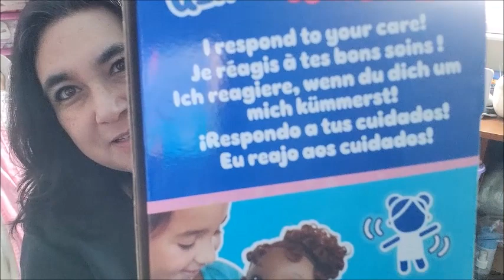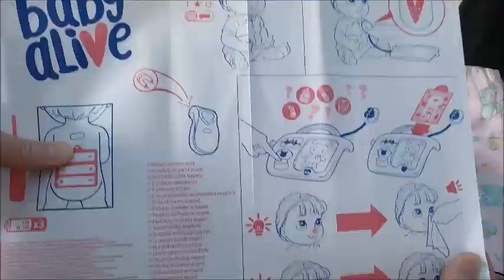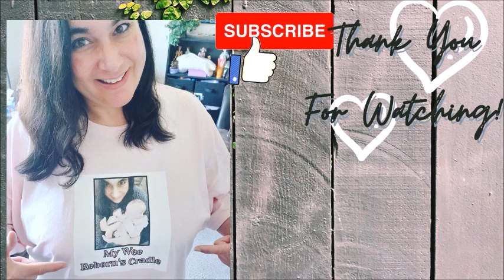🇨🇦🍁Baby Alive LuLu Achoo Box Opening! What's YOUR nostalgic toy?